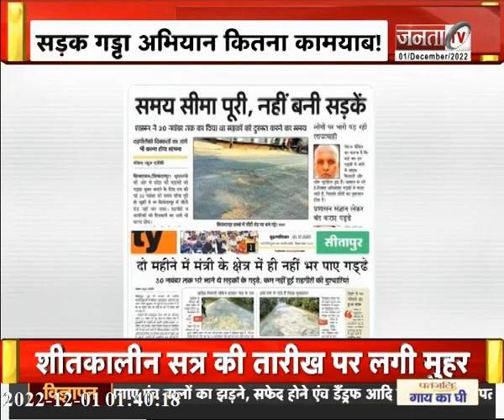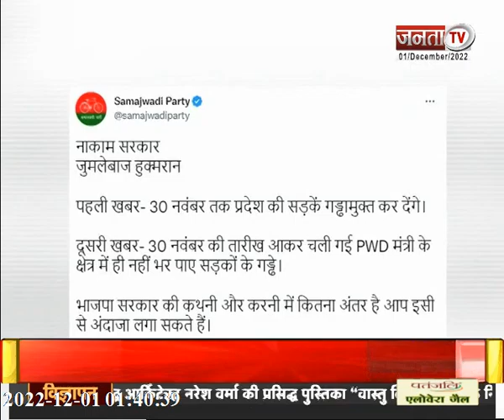UP मिशन | सड़क गड्ढा अभियान, 30 नवंबर का था लक्ष्य, 'गड्ढा मुक्त' हुआ उत्तर प्रदेश ? | Janta TV